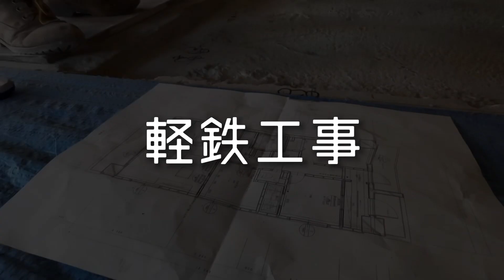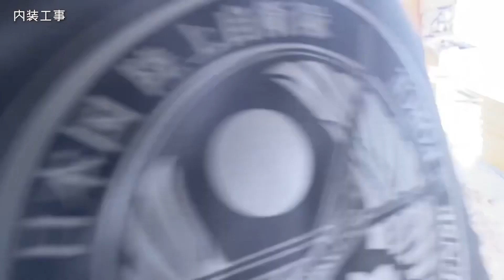築26年の中古マンションを購入して大規模リノベーション♪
築26年の分譲マンションを購入したT様。大規模リノベーションの様子をビフォーアフターで紹介しています。

解体工事から軽鉄工事、大工工事、内装工事、電気工事、塗装工事やタイル貼りの様子などを紹介しています♪天井はコンクリートの躯体あらわしの仕上げです。

◆築53年の平屋リノベーションと星空ガーデンルームのビフォーアフターを紹介♪

◆築40年のアパートを大規模リノベーション！ビフォーアフターを紹介♪

◆【耐震補強】築50年の木造2階建て33坪のビフォーアフターを紹介♪vol.3